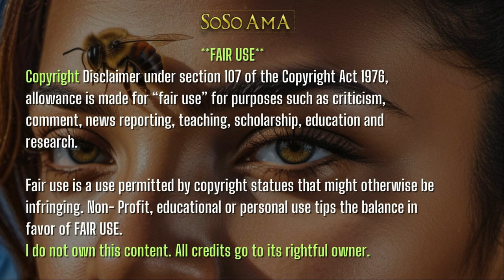🐝 Zoned in on - Ezili Freda 🦋vodun